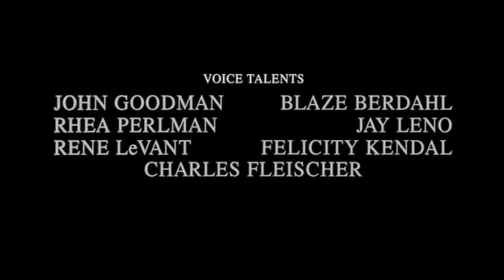Opening credits We're Back! A Dinosaur's Story italian